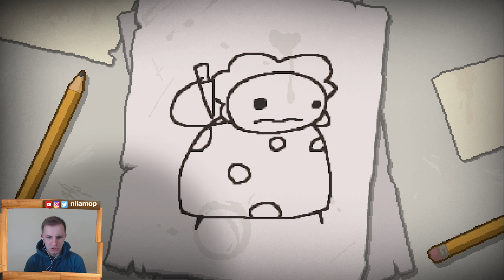№435: Binding of Isaac Rebirth - Возрождение Исаака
Довольно странная игра, но что-то в ней есть, на меня напала собственная мама и я убежал в подземелье, но там не было уж на много безопасней О_о Вашему вниманию первый мой ролик по игре Binding of Isaac Rebirth - Возрождение Исаака :)